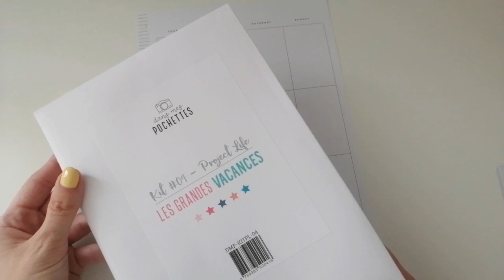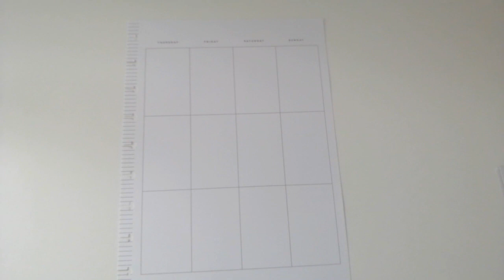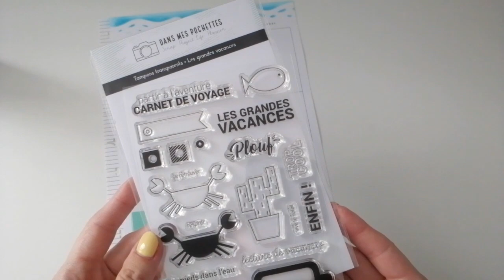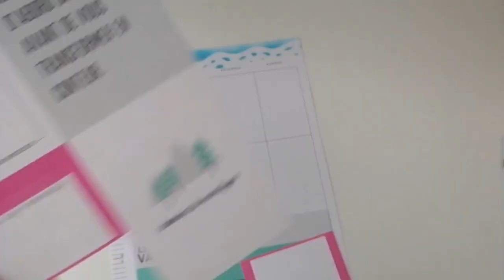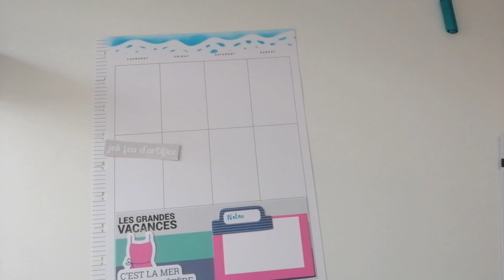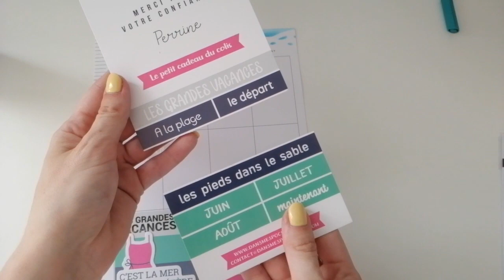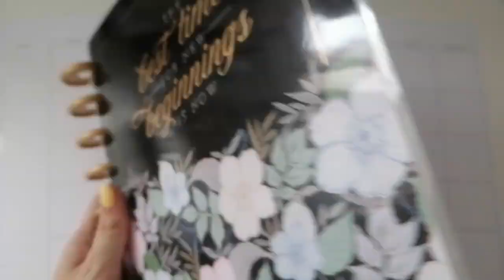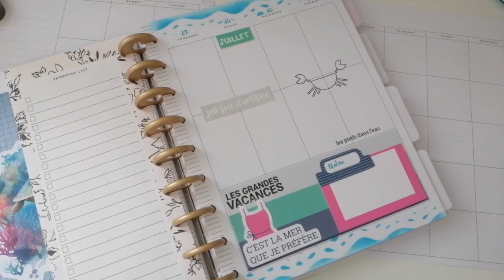planwithme On détourne un kit...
Coucou
Dans cette vidéo on va détourner un kit Project life de la boutique @dansmespochettesdescrap pour réaliser ma semaine dans mon planner
Bon visionnage et dites moi si ce style de vidéo vous plait...